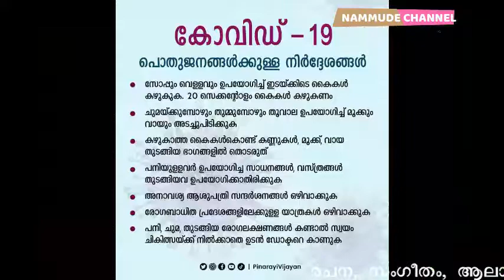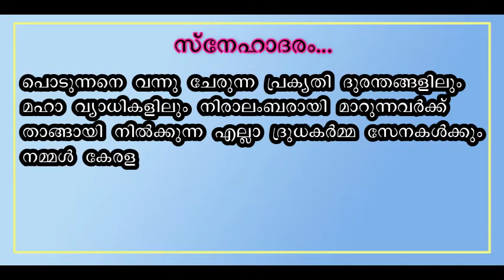എല്ലാ ദ്രുധകർമ്മ സേനകൾക്കും കേരളജനതയുടെ സ്‌നേഹാദരം .. MALAYALAM SONG SNEHAADARAM...